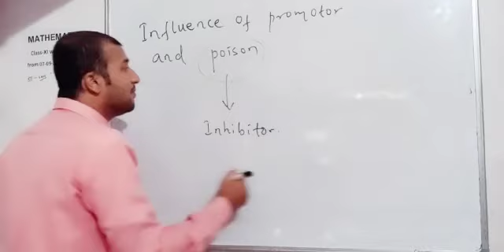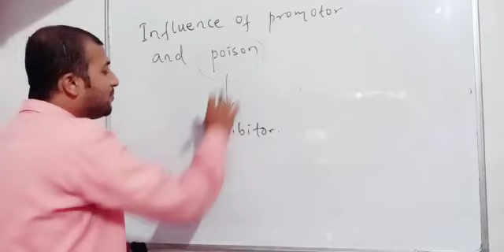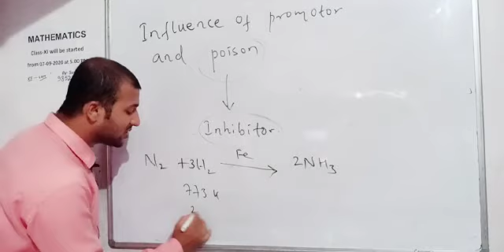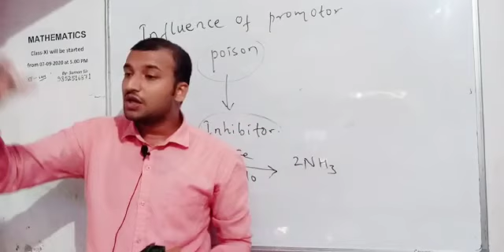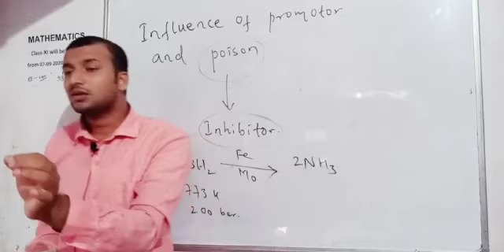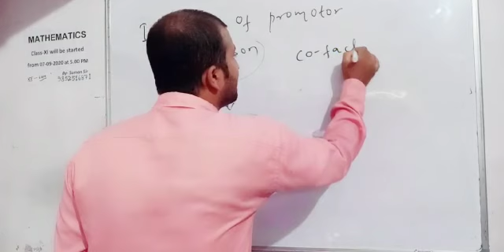Class:- 12 Chemistry, Topic:- Poison, 07/09/2020